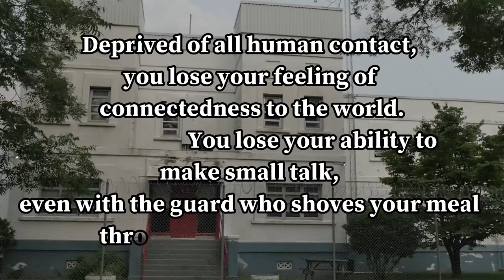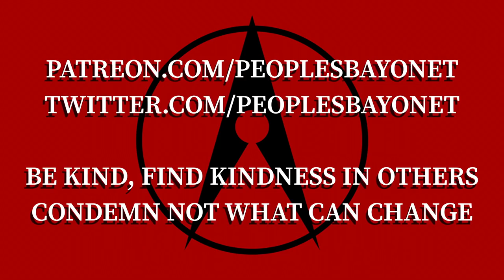The Paradox of Punishment (Problem 05)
The Problem: PUNISHMENT regarding Kamala the Cop, Crime, and Punishment
If only we cared about prisoners...

[05] Improving the Nation's Criminal Justice System: Findings and Results From State and Local Program Evaluations: Effective Programs Monograph No. 1